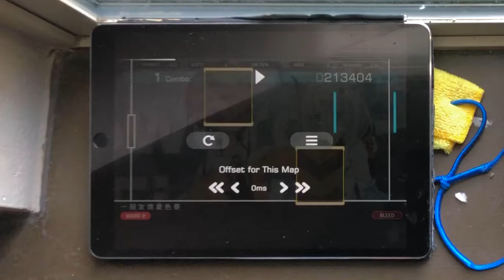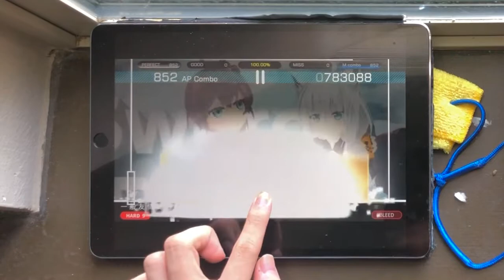[Dynamite] 一 般 友 情 夏 色 祭 HARD 9 All Perfect Ω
Score: 1000000
Song (?): 一 般 友 情 夏 色 祭
Composer (?): 夏色まつり
Game: Dynamite